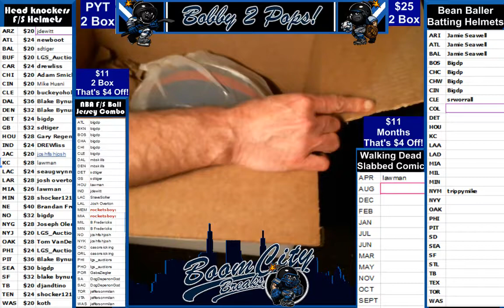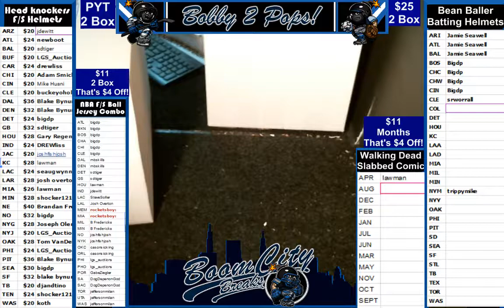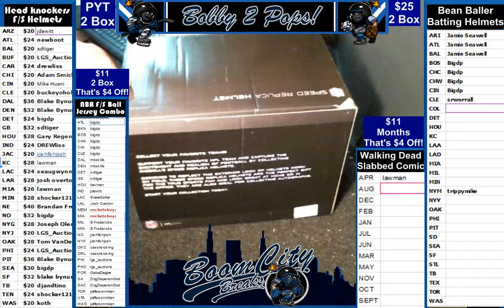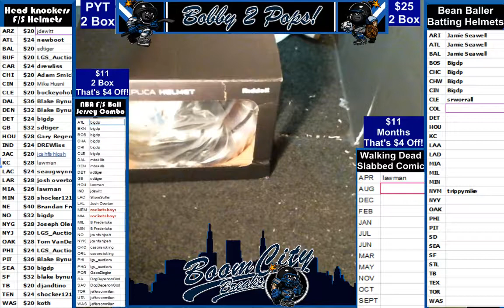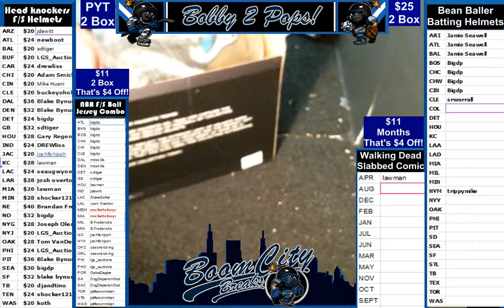4 27 18 Head Knockers PYT 2 Box Break T Barber and M Jack